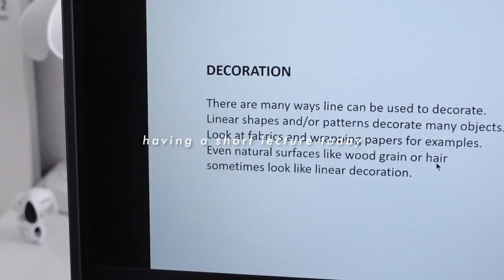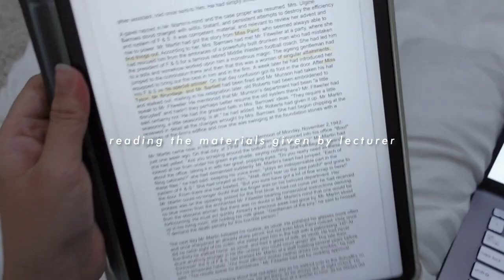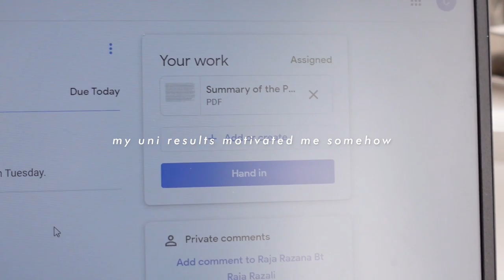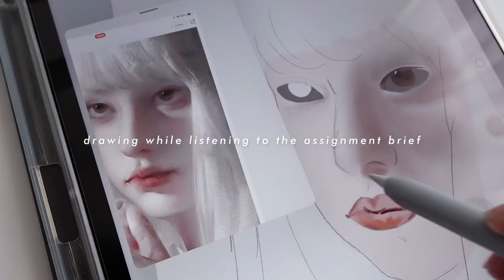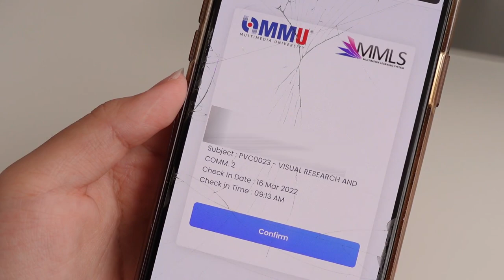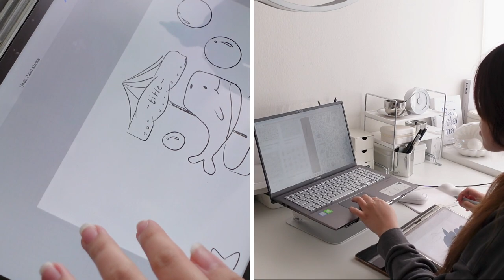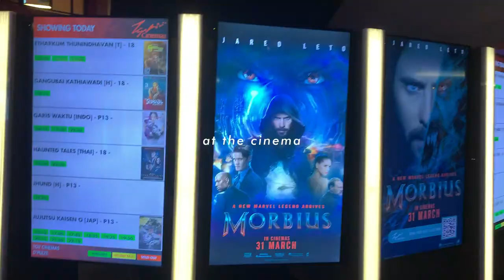university vlog as a multimedia art student 网课VLOG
here's another uni vlog :D

小红书 @constancegoh

shop (i sell self illustrated goods!)

 ૢ✧∘*about meૢ✧∘*

course i'm studying: foundation in creative multimedia (mmu cyberjaya）

where i'm from: malaysia

age: 18 (22 Aug 2003)

equipment
camera -sony zv-1 , iphone xs max

music *ೃ༄